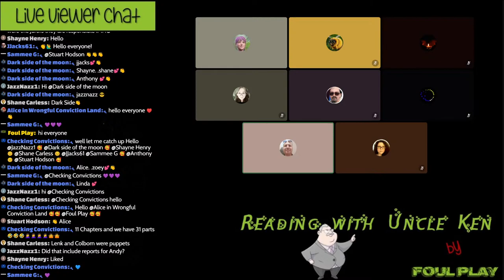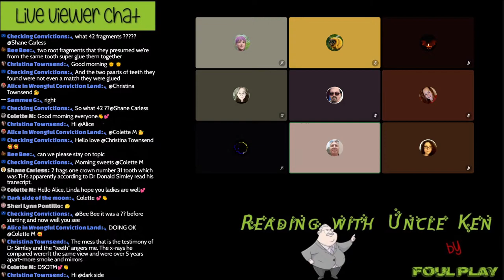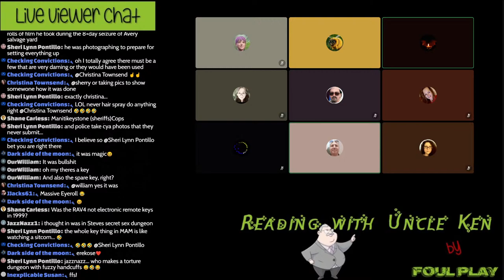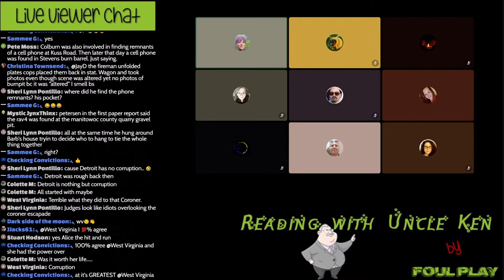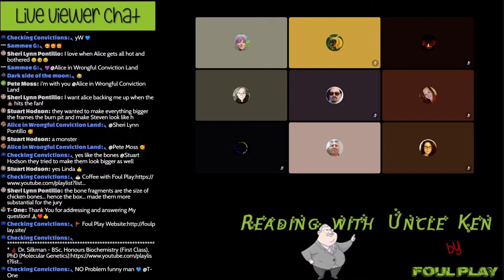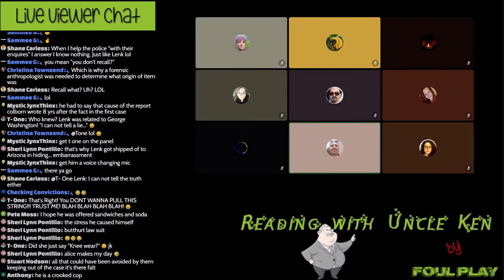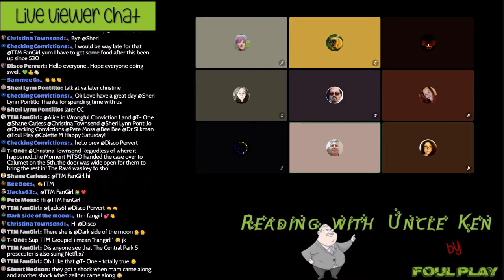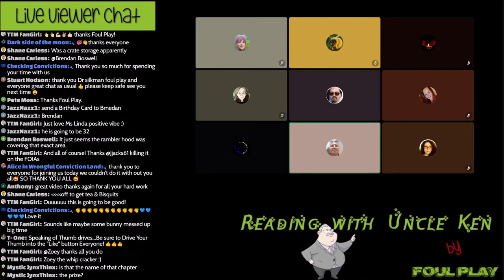Reading with Uncle Ken - Part 31 - Chapter 11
A new Podcast series with a discussion about Sweaty's Mastershit of a book.